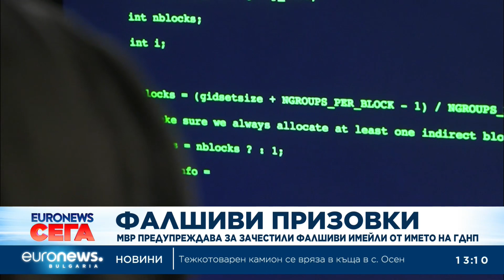МВР предупреждава за зачестили фалшиви имейли от името на ГД „Национална полиция”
Министерството на вътрешните работи предупреждава за зачестили фалшиви имейли от името на „Национална полиция – ГДНП“. С писмата, приканващи за сваляне на прикачен файл – „известие за полицейска призовка“, на получателите се изпраща вирус.

В конкретния случай се касае за т.нар. „фишинг“ съобщения, илюстрирани с логото на орган на МВР.

Писмата на вътрешното ведомство и на останалите институции в страната ни задължително съдържат разширението „.bg“.